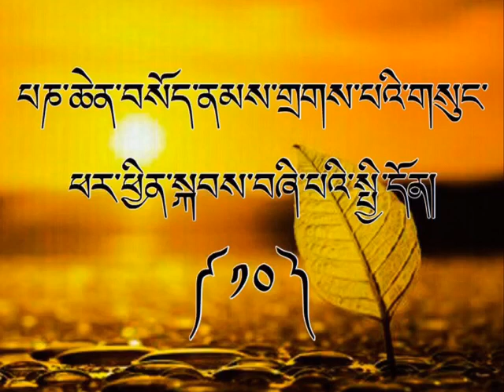ཁྲིད་གཞུང་། ཕར་ཕྱིན་སྐབས་བཞི་པའི་སྤྱི་དོན། འཆད་འཁྲིད་པ་འབྲས་བློ་གླིང་ཏྲེ་ལྷ་རམས་པ་ཚེ་རིང་ནོར་བུ་མཆོག